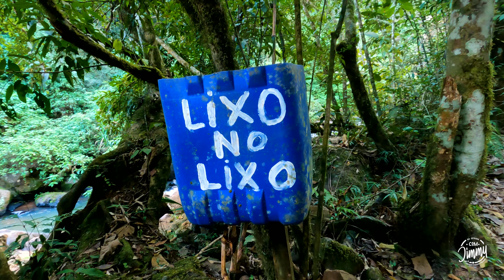Turismo na Cachoeira da Fonte na cidade de Faxinal - O que fazer no Paraná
Apoie o Canal com um PIX , Paypal ou Wise de 1,00 Real ou 1 Dólar para o e-mail

English: Turn on the caption in English.
Todos os vídeos tem Legenda em Português.